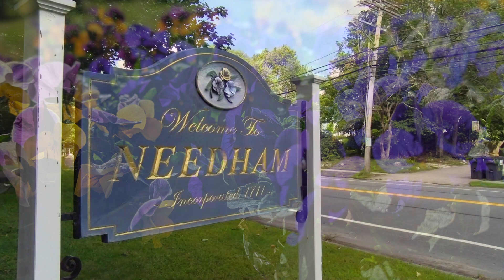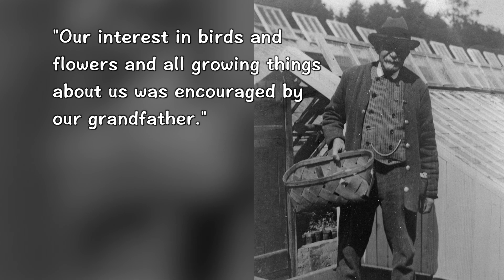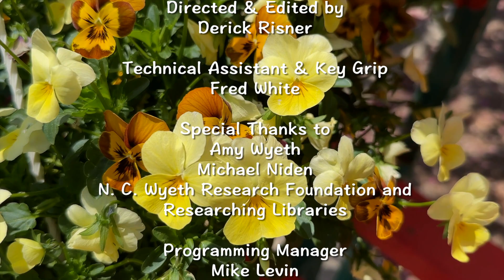From Needham to the World - Denys Zirngiebel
Denys Zirngiebel is often remembered for only being the Grandfather of NC Wyeth.  However, he contributed more to the town and the country than you may know.

This video was produced in collaboration with The Revitalization Trust and The Needham History Center & Museum.